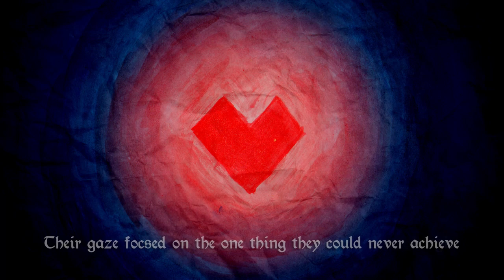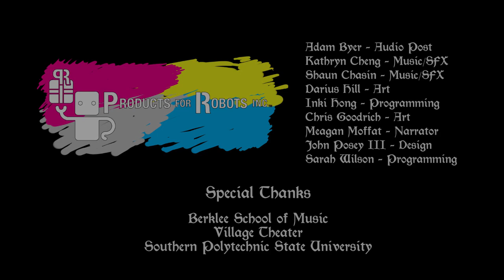Geometry Saga - Vibrance Teaser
PfR attended the global game jam 2013 this year and created this title Geometry Saga and plan on taking it further. This is the intro teaser to one of the player factions Vibrance.

What is Geometry Saga
A 2D episodic ARPG game series where players can delve into a fantastic world playing as one of two factions; Vibrance the colorful nation of heart or Pale the colorless nation of logic. In the first season "War of Heart" Pale is invading the nation of Vibrance, their eyes fixed on obtaining heart.